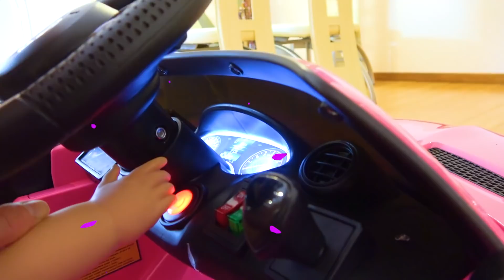The funny story of how Alicia saved the dolls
Alicia wants to get her dolls to sleep but the dolls want to play. This funny video is about Alicia saving the dolls.